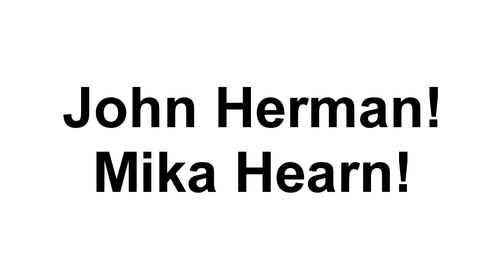Patron Thanks July 2018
Thanks to Miranda for the graphics! Check her out on Facebook